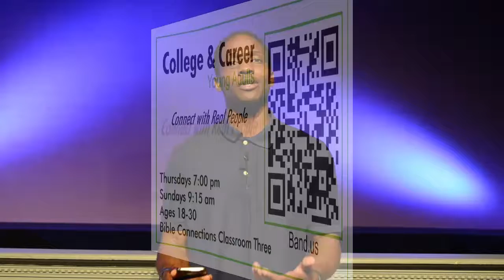Announcements for The Freedom Center 6 25 17